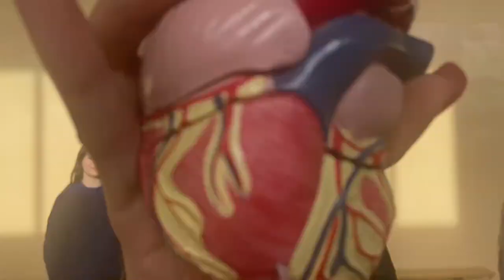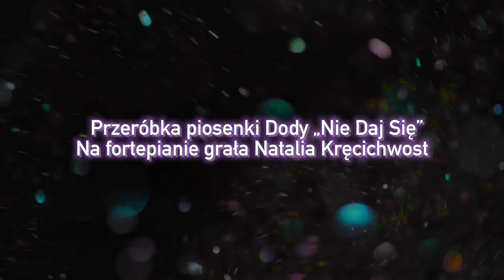Nie mów nie! - I LO w Wągrowcu